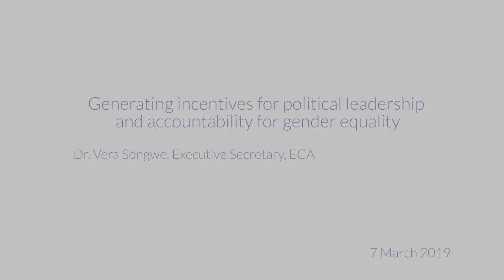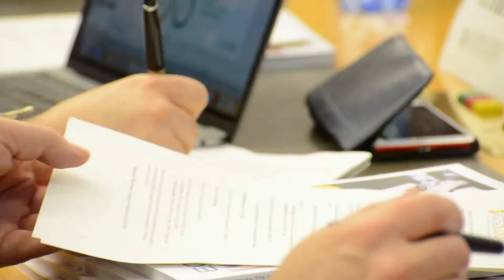Global Health 5050 – Towards Gender Equality in Global Health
Generating incentives for political leadership and accountability for gender equality
Dr. Vera Songwe, Executive Secretary, ECA
7 March 2019